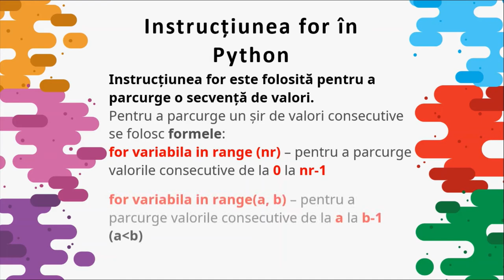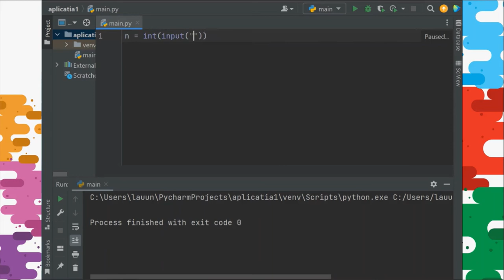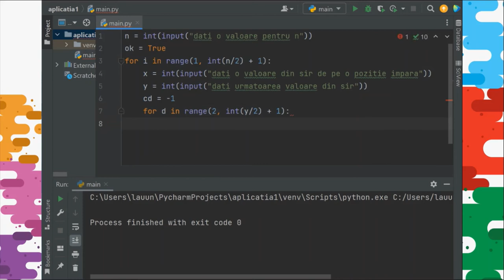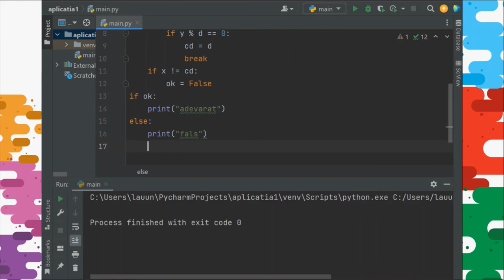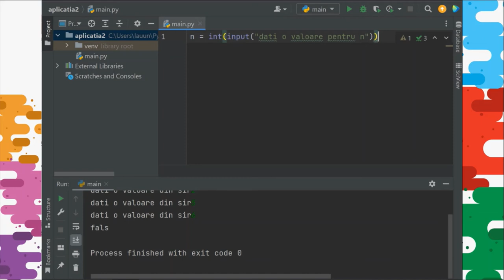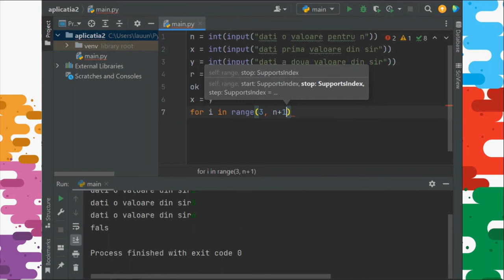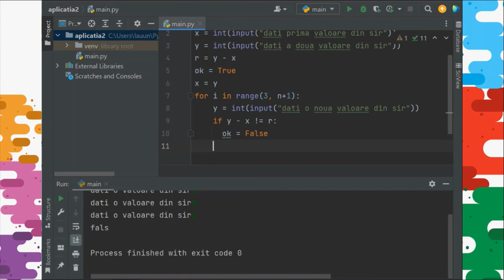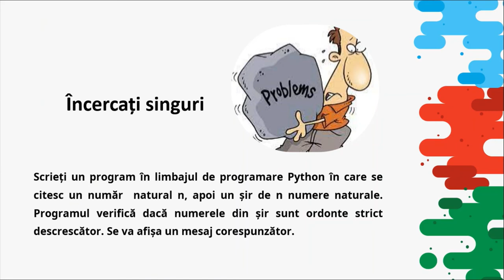Instrucțiunea for în Python (6)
Resursa de tip fișier video are ca scop construirea unor algoritmi elementari în limbajul de programare Python folosind instrucțiunea for. Se vor prelucra șiruri de n numere naturale.
Aplicațiile prezentate vor verifica:
 dacă fiecare număr din șir de pe o poziție impară reprezintă cel mai mic divizor propriu al următorului număr din șir
 dacă șirul reprezintă o progresie aritmetică;